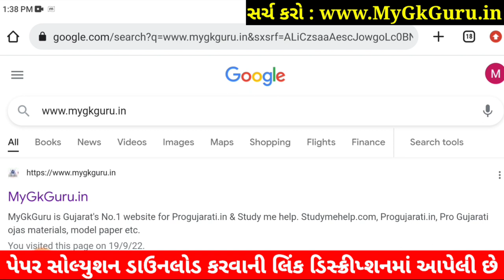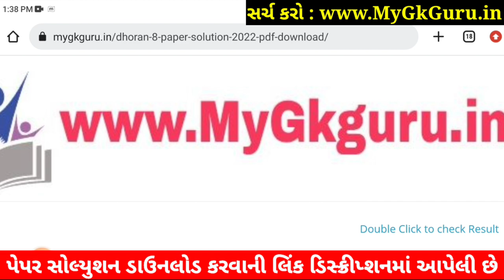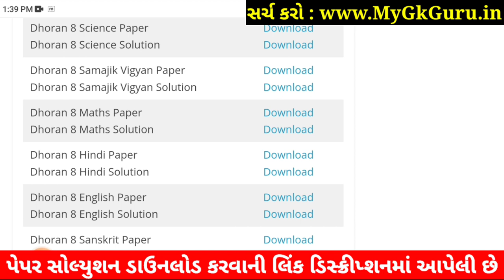💥 STD 8 Hindi Paper Solution 2022 80 Marks October | Dhoran 8 Hindi Paper Solution 2022 STD 8 First